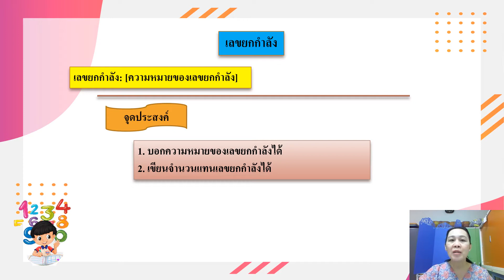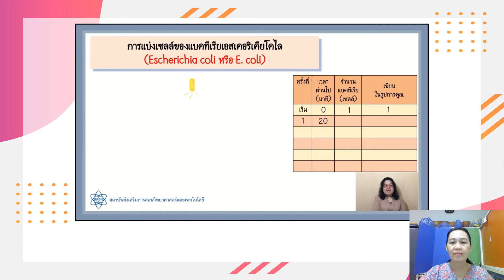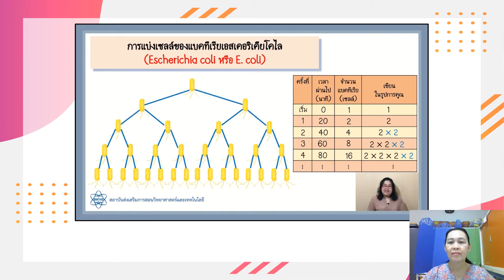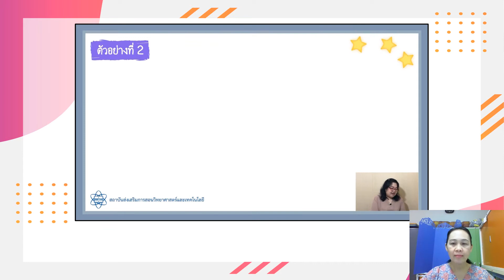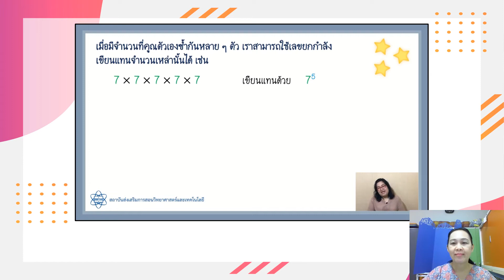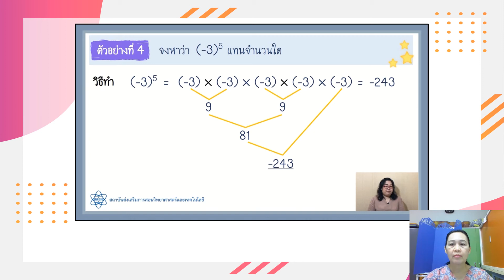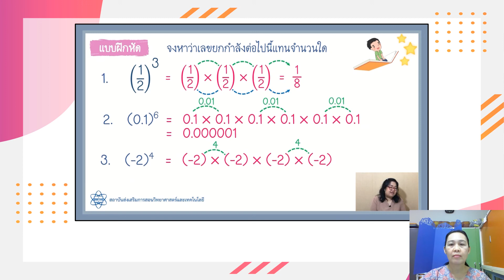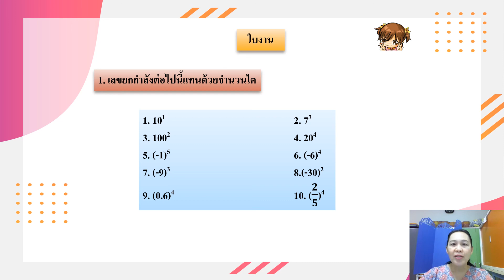ความเหมายเลขยกกำลัง ตอนที่ 1 (บทที่ 3 เลขยกกำลัง ม.1)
บทที่ 3 เลขยกกำลัง เรื่องความเหมายเลขยกกำลัง ตอนที่ 1 ชั้นมัธยมศึกษาปีที่ 1